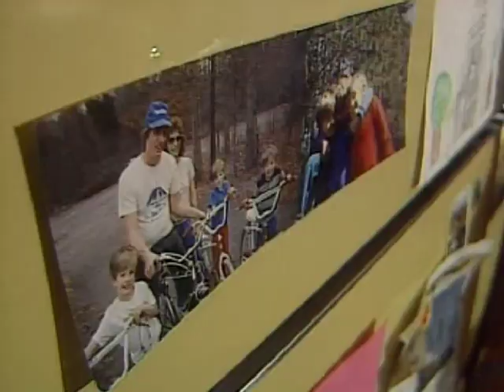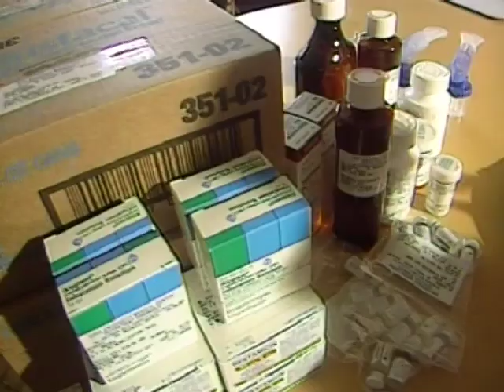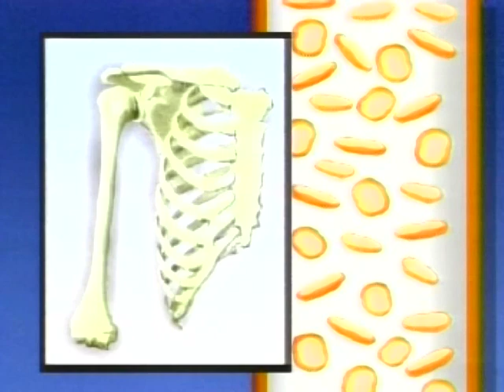WTVD Saves Triplets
Various WTVD Stories I worked on in the late 80's including-